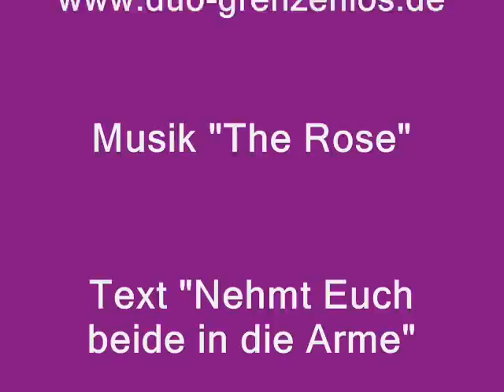Duo Grenzenlos und ihre Brautpaare 2010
sind Bianca und Stefan Richter